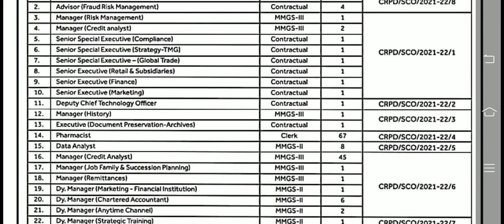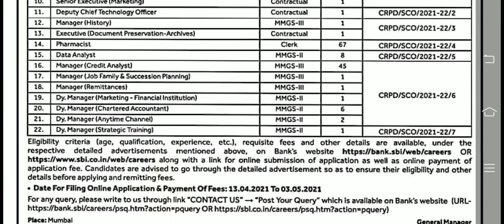149 vacancy | SBI NEW NOTIFICATION | 10+DIPLOMA/DEGREE/PG | LAST DATE: 03.05.2021